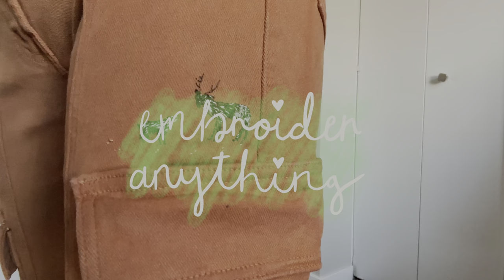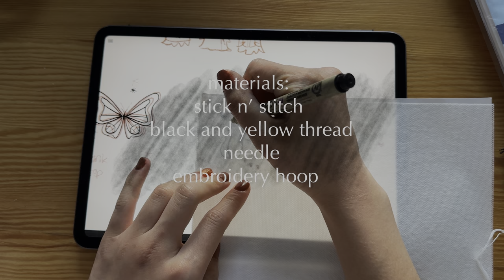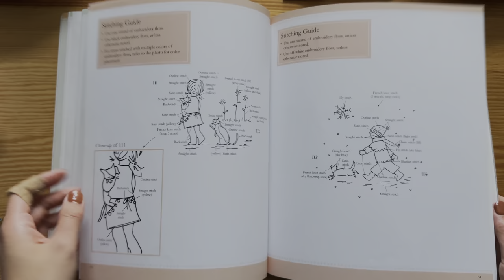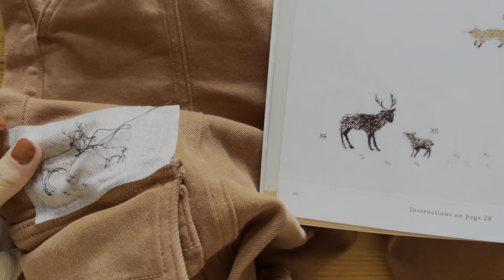HOW TO EMBROIDER ANYTHING YOU OWN | aesthetic + easy tutorials (patterns included)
Whether its adding embroidery for a bit of ~ snazziness ~ to your clothing or an activity that makes you smile, embroidery is one of my favorite, easy fiber crafts that can transform your old clothes into something new.

Today I'm going to show you 4 different embroideries that I did on 4 different items of clothing - sweater, tank top, jeans, and crossbody bag. I'm not kidding. You can literally embroider anything if you have the basic knowledge of what materials to use and when.

There's a lot here, so speed up the video if needed or scroll down for a helpful table of contents :D  Also I recommend turning on captions because I have added little notes that are not in the voiceover. I worked hard on it heh :')

intro
0:00
materials overview
0:38
design #1: black cat
1:12
outline stitch tutorial
2:38
french knot stitch tutorial
6:48
design #2: butterfly
10:04
design #3: daisy
12:26
daisy stitch tutorial
12:50
design #4: little animals
17:45

→ embroidery needle
→ sulky stick 'n stitch
→ embroidery thread
(I started with a generic pack from Amazon)
[ttps://amzn.to/3ZNWCM9] (I now use DMC threads, which is higher quality)
→ embroidery scissors
→ hoops (optional) - depends on the fabric you're embroidering on. for stiffer and thicker fabrics that don't stretch (aka denim), no hoop is required.
→ heat erasable pens
→ stabilizer (optional) - for thinner, stretchier materials.
(this one is different from mine but works great)
→ seam ripper

Hey friends! My name is Annie and at the moment I’m either sewing, crocheting, embroidering or doing something fiber craft related and then sharing them ~aesthetically~ with you guys here on my channel.